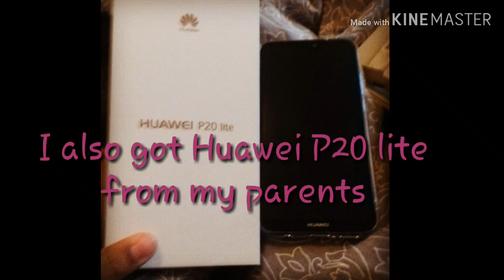It's my birthday today...I am now 12...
Yay I'm one year closer to death!
I don't really care about my birthday really.

Username on Instagram: Galay_Catty